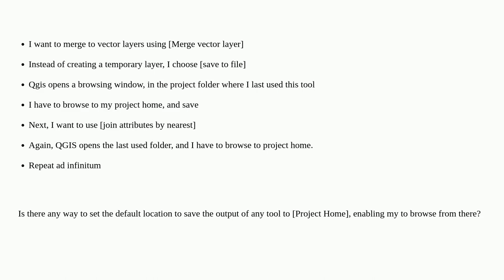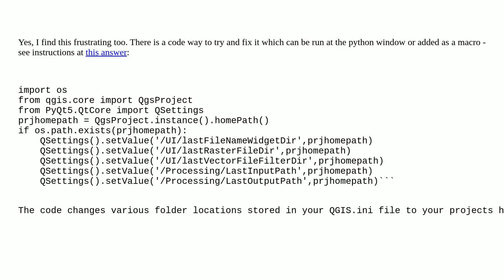Gis: Shapefile saving in project home instead of last used folder in QGIS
Shapefile saving in project home instead of last used folder in QGIS

A special thanks goes out to the awesome community

  qgis output qgis-processing